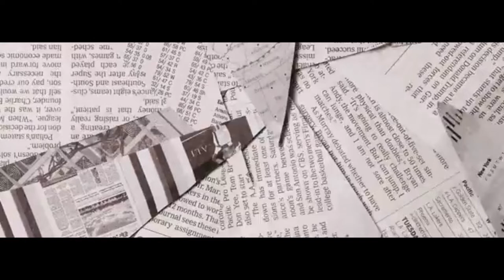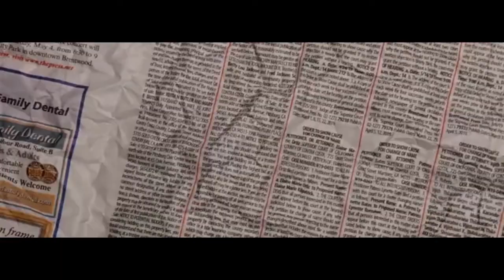THEE SMK - SWING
the absence of evidence is not the evidence of absence .iykyk hunnid tenth to the masses